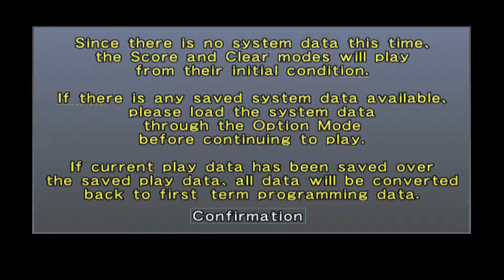Shikigami no Shiro